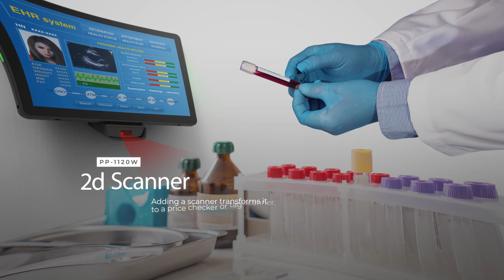PP-1120W AerPPC 10" (Android)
PP-1120W
AerPPC 10" (Android)